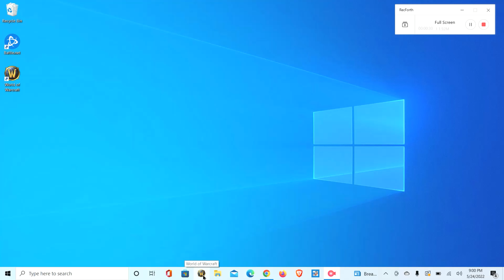First time Logging in to my old world of warcraft account after 2 years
I have been playing wow for a while now and i will always comeback to it but the thrill and excitement is not there anymore. The server im using is Thunderhorn, its empty. I wish wow would just move the population of the fewer realms and combine it to another realm. Like maybe combine the older realm so that the older users will almost have the same age bracket.